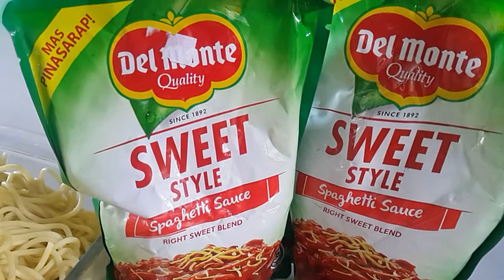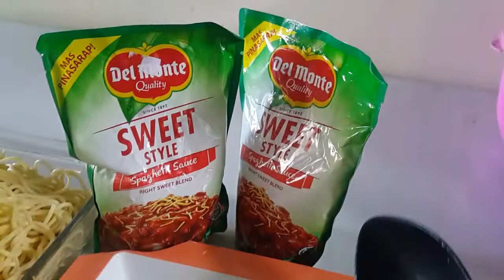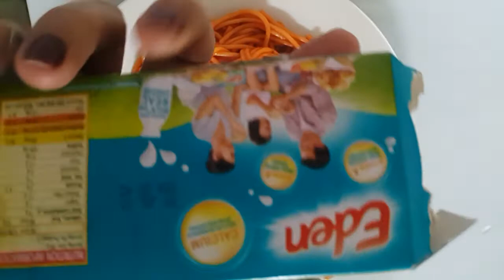Creamy spaghetti Recipe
How to make creamy spaghetti